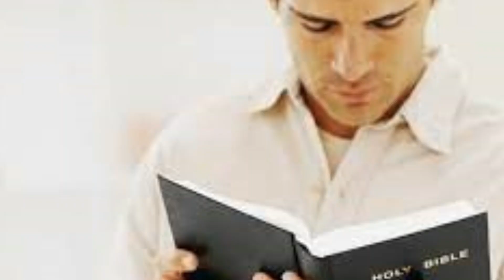HOW TO COMBAT SATAN'S LIES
Jesus said, “You shall know the truth and the truth will set you free”. Problem is, most of us don’t know a lot of the truth and the devil has an absolute field day in our lives. He twists things, sows seeds of doubt, and generally creates havoc in our lives. Here are ways to combat Satan’s lies